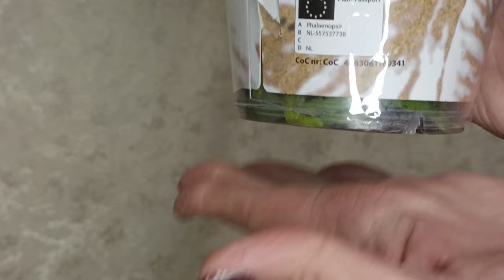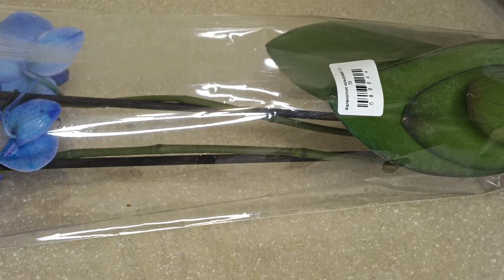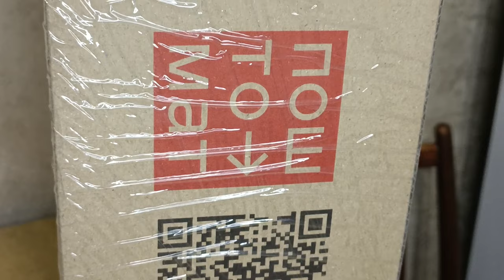Упаковка сортовой орхидеи для отправки почтой.Packaging of varietal orchid for sending by mail.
Здравствуйте.Меня зовут Татьяна.
На своём канале  "орх**ИДЕЯ**"
я постараюсь максимально показать и рассказать всё про
Орхидеи.
познакомлю и поделюсь с Вами своим опытом по выращиванию растений. В общем оставайтесь на моём канале будет интересно ! Цветы повышают настроение!